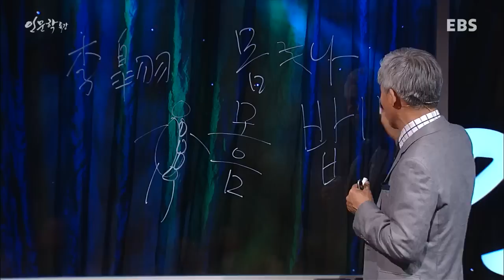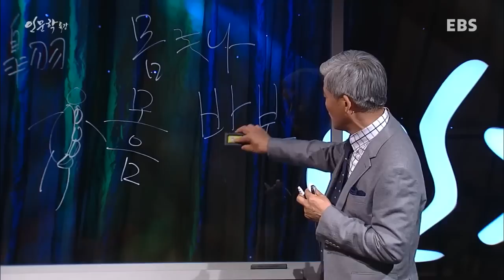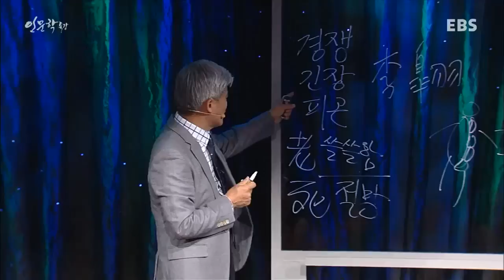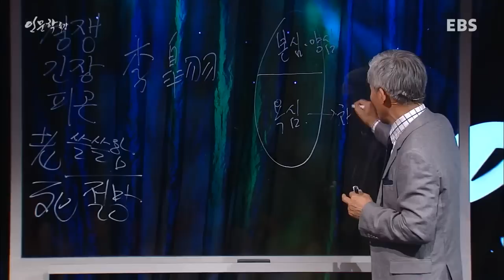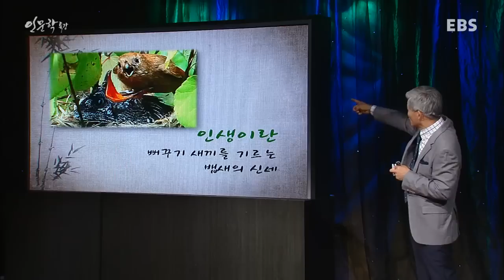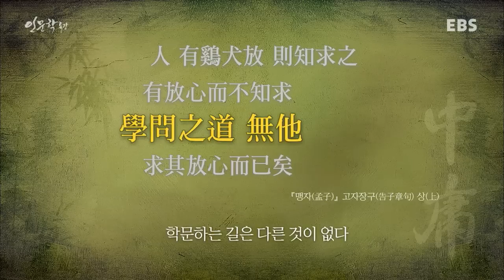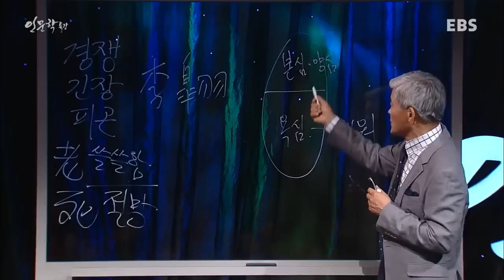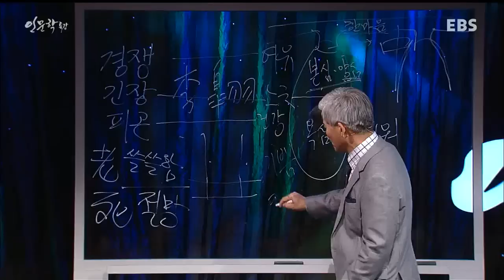EBS 인문학 특강 - 1강 중용, 마음을 따라 하늘에 이르다_#003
이기동 교수의 '중용, 마음을 따라 하늘에 이르다' 1강